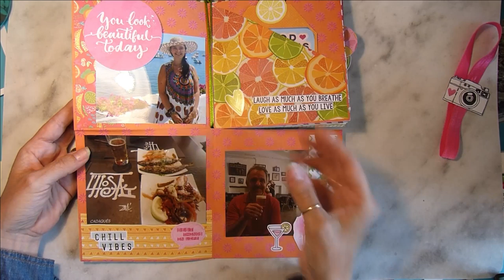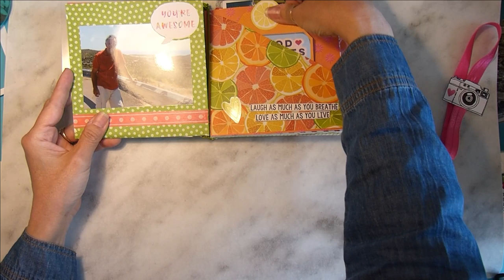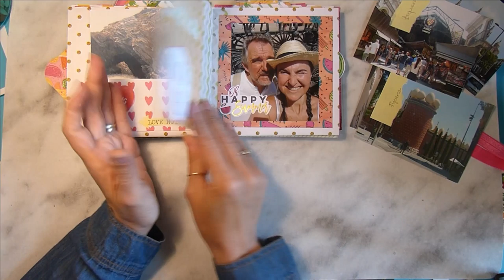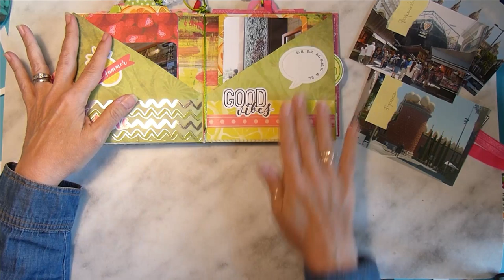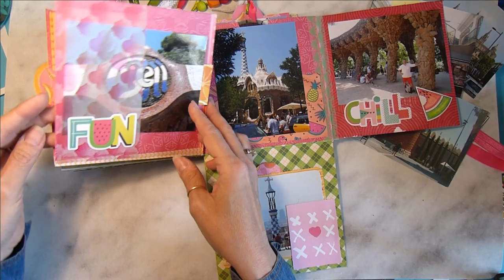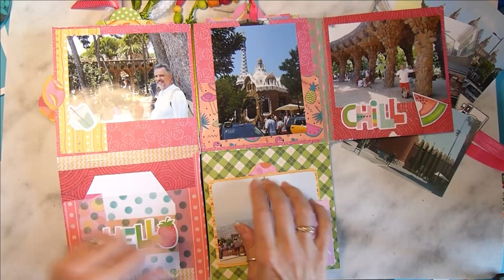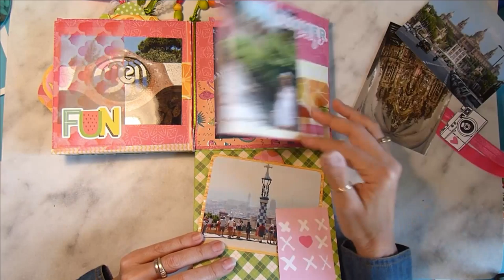Tutoriel MINI ALBUM Scrapbooking (Suite - pailles et rhodoïd) - Scrapbooking tutoriels français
Suite Tutoriel MINI ALBUM Scrapbooking (pailles et rhodoïd) - Scrapbooking Carterie français

Bonjour, je m'appelle Marcella, on apprend ensemble différentes techniques pour le scrapbooking et la carterie! C'est facile! Nouvelles idées carterie toutes les semaines!

Coucou, j'espère que vous allez bien, aujourd'hui je vous partage la deuxième partie (finale) de ce tutoriel avec cet album très coloré avec une structure assez simple, des pages 30cm*30cm, des pailles et une couverture en rhodoïd... Si vous n'aimez pas trop les couleurs si pétillantes, je trouve que la structure peut quand même vous être utile car assez facile et originale...
Voici la première partie:
Quelques indications
* J'ai mis 44 photos 10*13cm mais je trouve que j'aurais encore pu ajouter 10 photos, alors c'est un album de grande capacité
* Corde queue de rat pour attacher les pages: 2,5 mètres, laisser 16 cm avant de commencer à attacher les pages pour que vous puissiez après ajouter les petites décos
* Mon album a 15 tags, 8 de 11*16cm et 7 de 10.5*15cm
* Elastique fuscia pour le "fermer": 35cm

Tonic Guillotine Tim Holtz
Règle T plastique
Pistolet chaud
Foil minc doré (autres couleurs disponibles)
Imprimante laser 1110
2 cartouches compatibles non originale
Gebildet 2pcs Grattoir à Lame de Rasoir, Mini Grattoir à Rasoir avec 10pcs Lames Extra en Métal et 10pcs Lames en Plastique pour le Nettoyage de Stickers Muraux/Colle à Carrelage Voiture
Paquet feuille Rhodoïd 240 microns INTEY
Plastifieuse (la mienne je l’ai acheté au magasin ACTION) mais j’ai essayé de trouver quelque chose d’équivalent

Outils pour sculpture (utilisés pour creuser le papier ou rhodoïd-5 pièces)

Information: Je participe au programme partenaire d'Amazon EU (entre autres), un programme d'affiliation conçu pour permettre à des sites comme le mien de percevoir une rémunération grâce à la création de liens vers Amazon.fr sans aucun coût additionnel pour vous.